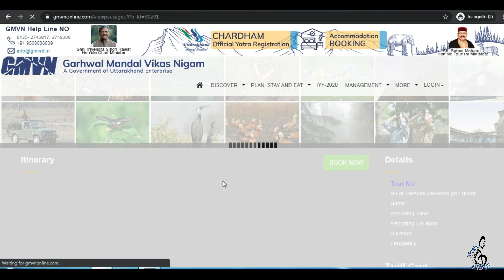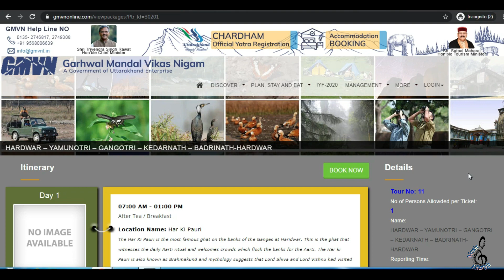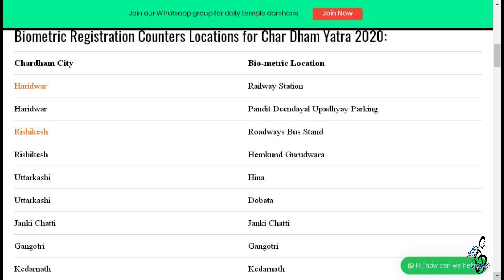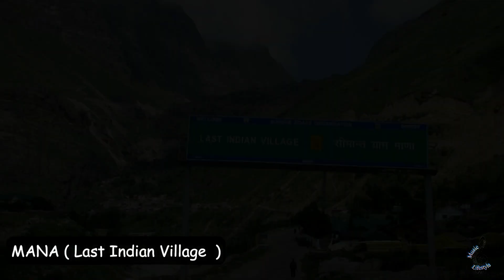Chardham Yatra Uttarakhand 2022 - How to Plan Chardham Yatra 2022 in 9 Days | Chardham Tour Guide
CHARDHAM yatra Uttarakhand 2022
8 Night/9 Days, Ex- Haridwar
Haridwar-Yamunotri-Gangotri-Kedarnath-Badrinath-Rishikesh-Haridwar
Details of Tour Plan Below : -
Day 1: Haridwar - Janki Chatti and Night Stay in Janki Chatti
Day 2: Janki Chatti - Yamunotri and Night Stay in Uttarkashi
Day 3:  Uttarkashi - Gangotri and Night Stay in Uttarkashi
Day 4:  Uttarkashi - Sonprayag and NIght Stay in Sonprayag
Day 5:  Sonprayag - Gauri Kund and Night Stay at Kedarnath
Day 6:  Kedarnath - Sonprayag and Night Stay in PipalKoti
Day 7:  Pipalkoti - Badrinath Dham Night Stay at Badrinath
Day 8:  Badrinath - Mana Village and Night Stay in Rudraprayag
Day 9: Rudraprayag - Haridwar

सही तरीके से चार धाम यात्रा कैसे करे, कैसे जायें, कहाँ रुके, Char Dham Yatra Uttarakhand Tourism : Full Information Step By Step, Best places to visit in Uttarakhand, Harshil, Auli, Gomukh Trek, Joshimath, Sri Hemkund Sahib Gurudwara, Govind Ghat, Panch Paryag, Dev Paryag (Sangam of Alakhnanda River & Bhagirathi River , Karan Paryag, Shivpuri Camping,

Char Dham Yatra is an Important Hindu Pilgrimage circuit encompassing four important temples.
1. Yamunotri  : the source of Yamuna river and the head of goddess yamuna
2. Gangotri  : the source of Ganges River and the head of goddesss Ganga
3. Kedarnath  :  Where a form of the Hindu god Shiva is venerated as one of the twelve jyotirling.
4. Badrinath : the seat of the Hindu God Vishnu in his aspect of Badrinarayan.

HAR HAR MAHADEV - JAI BABA KEDARNATH JI KI JAI 🙏